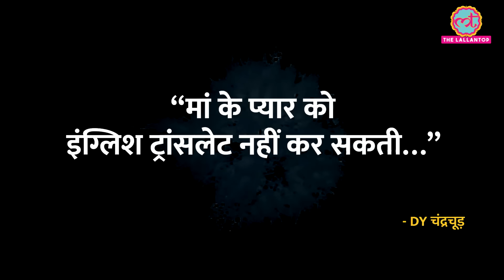CJI Chandrachud ने CM Yogi Adityanath के सामने मंच से कोर्ट के जजमेंट पर बड़ी बात कह दी!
Chief Justice of India DY Chandrachud was speaking in Lucknow during the convocation ceremony of NLU Lucknow. In his speech, he emphasized on the benefits & the need of imparting legal education in vernacular languages. CM Yogi Adityanath was also present in the ceremony.